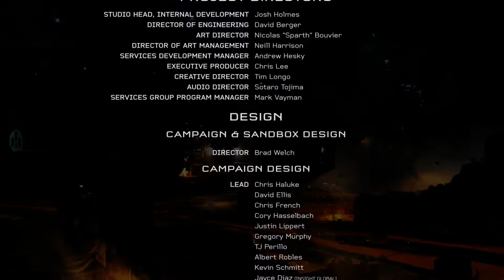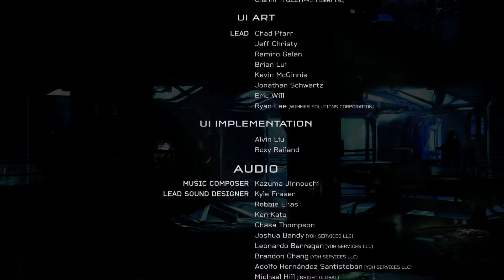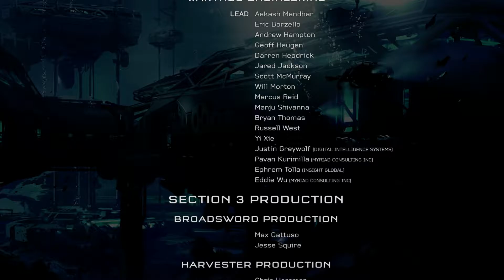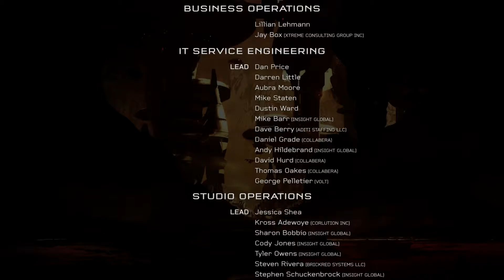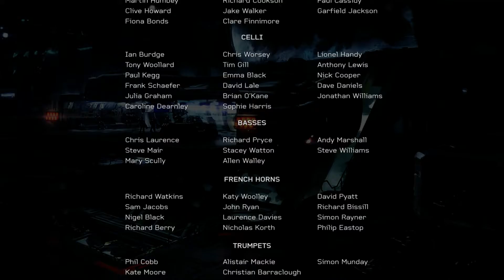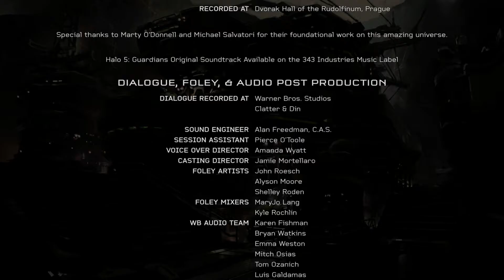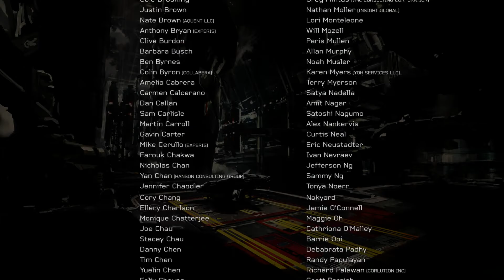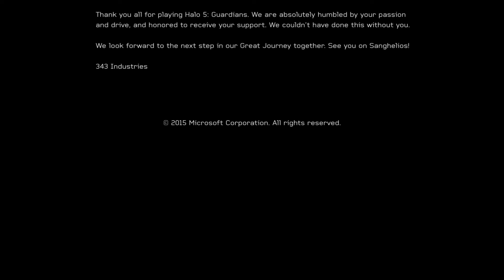Halo 5 Guardians | Walkthrough Episode 15